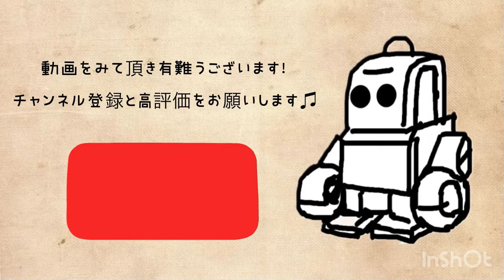【みんなで遊ぼう】『とんねるあそび』【子供用アニメ】I make one silver art in the world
【子供用アニメ】キャラメル村の愉快な仲間

YouTube 世界に一つのシルバーアート【gansilverart】
アイティム作品の製作工程を楽しみながら教育的な配信を目的としています。
勿論の事作品に興味をもっていただける事も願っています。
沢山の人に心を込めてお作りする「型」や「デザイン画」の無い
世界に一つのシルバーアートの動画をお楽しみ下さい！

▽作品に関してはこちら
精一杯心を込めてお作りする
「型」や「デザイン画」の無い
世界に一つのシルバーアート
▽gallery store